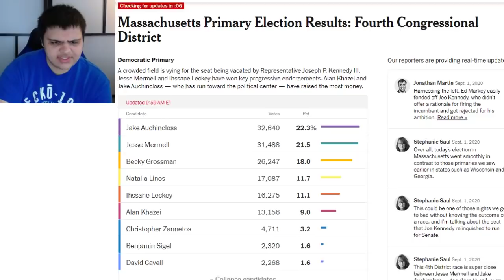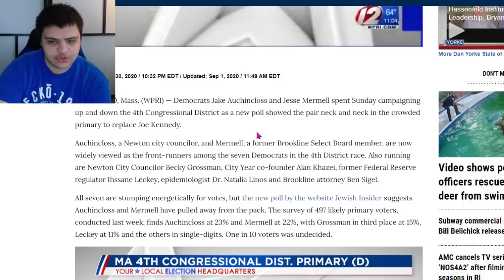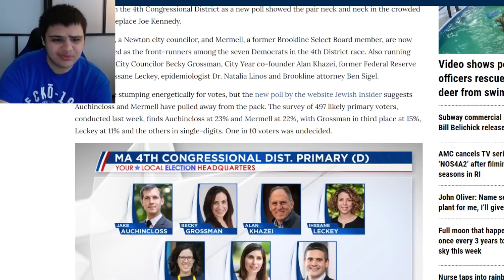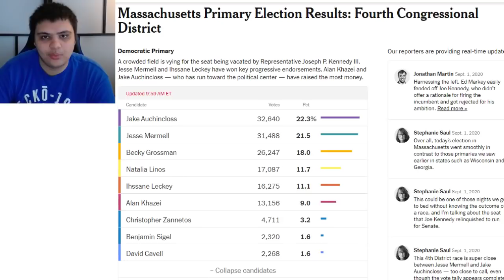Progressives BLEW An Easy Victory In MA-04, Get Corporate Democrat Elected Instead!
Massachusetts' 4th district elected Auchincloss, a corporate democrat, because there were so many progressive candidates running and splitting the vote, refusing to coalesce behind Mermell, a pro Medicare for all candidate. Please stop this.

Ethereum: 0x7699AE5E4A4b491Cf2cF3dAc3EE14Adf8c29b438